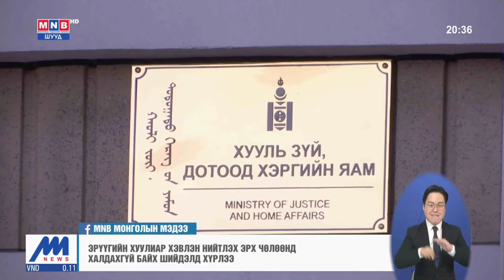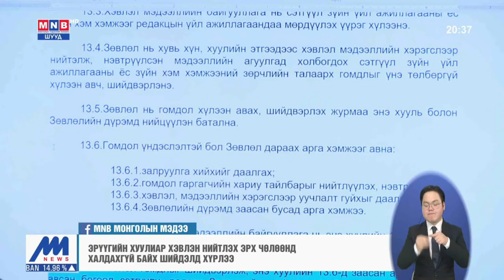Х.Нямбаатар: Хэвлэлийн эрх чөлөөний хуулийг батлуулна